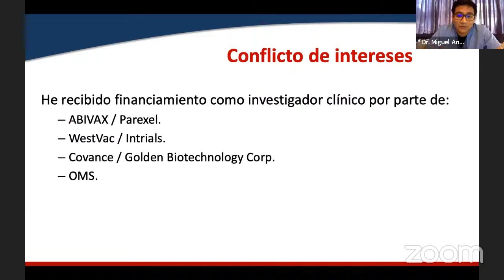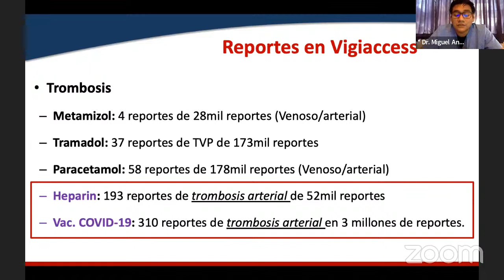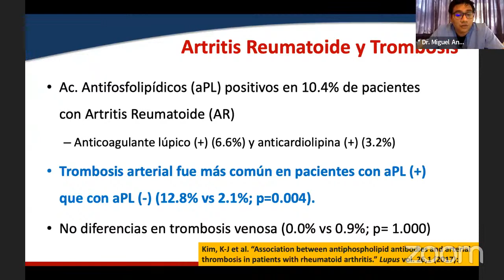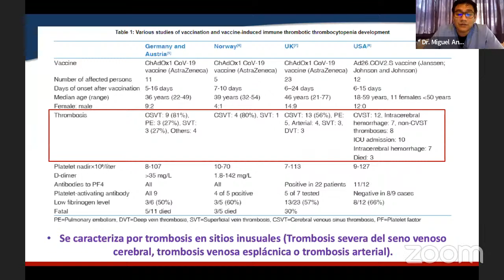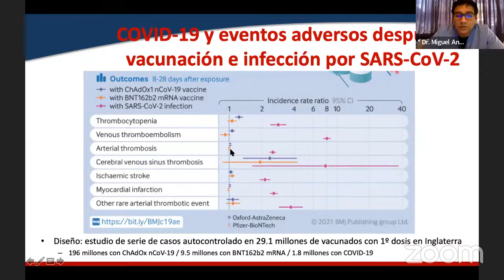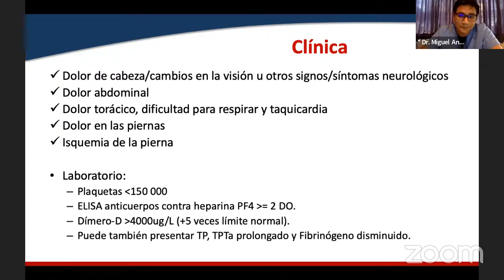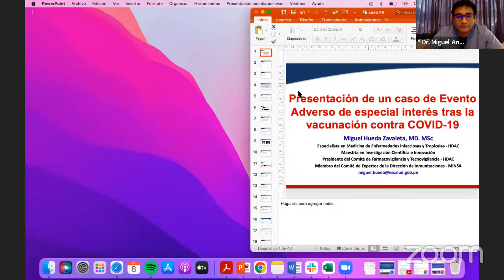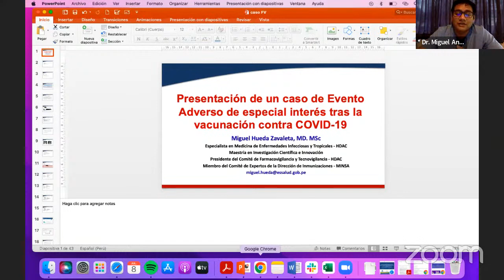Presentación de un caso de evento adverso de especial interés tras la vacunación contra la COVID19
Dr. Miguel Hueda Zavaleta
Presidente del Comité de Farmacovigilancia y Tecnovigilancia Hospital III Daniel Alcides Carrión de Tacna